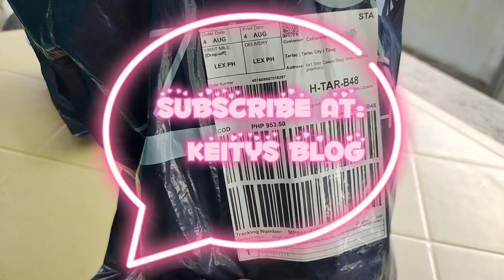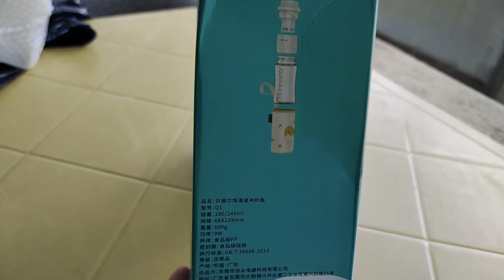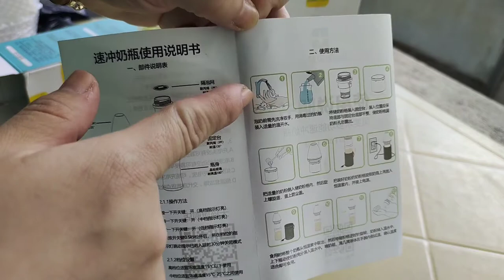Quick Milk Mixing Feeding Bottle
This is a quick guide and an introduction on how to use a quick Milk Mixing Feeding Bottle.

      The Brand is Baefel Quick Brewing Bottle.

Say goodbye to the pain of getting up late at night para padodoin si baby.
With this quick mixing bottle, just twist and shake and ready na.

   Very handy and good to go especially for travelling. Hindi na mahirap magtimpla sa sasakyan, at walang masasayang na powder milk.

I bought this product from Lazada at BabyGM.ph

Napaka responsive ng store nila at Ang Ganda ng product.